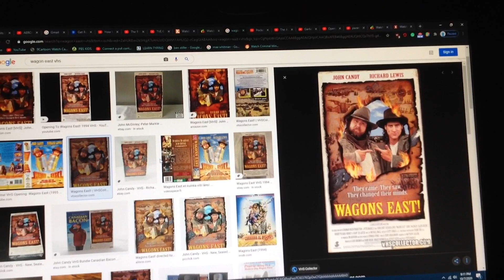Do You Have This VHS? #118